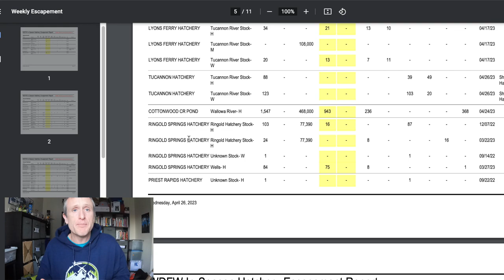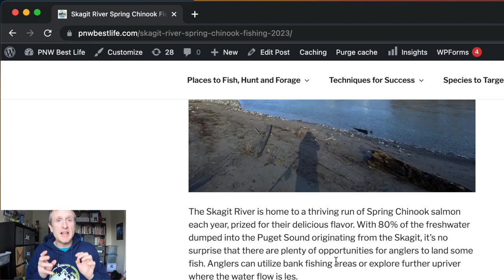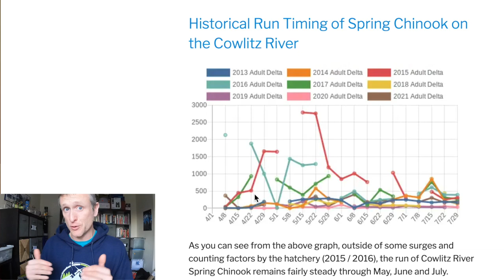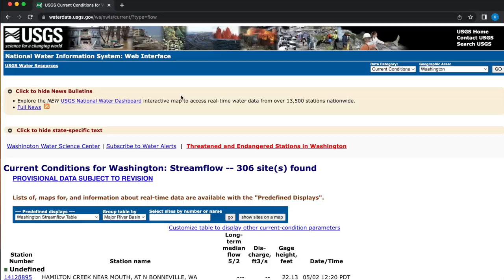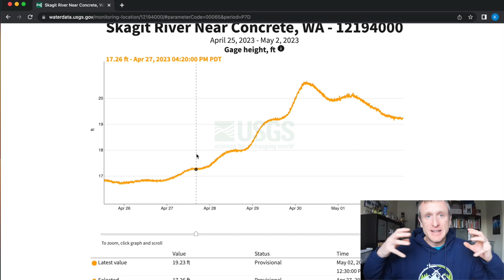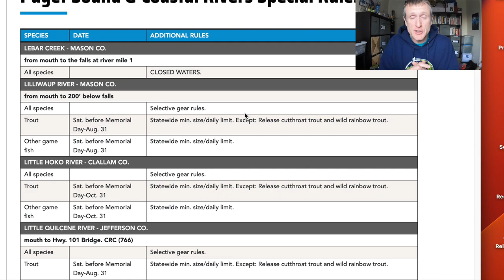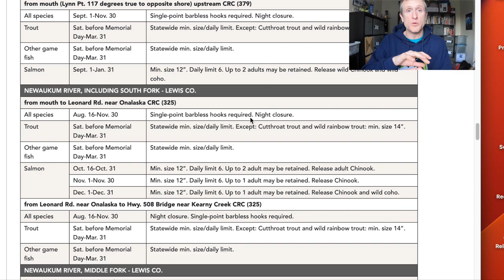Where to find salmon and steelhead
This video is all about showing you how to do research from your phone or computer using digital tools to figure out where and when to go fishing for salmon and steelhead, even on rivers you are unfamiliar with.

While you still need to know how to read water and how to apply the right  fishing techniques to the situation, there's a lot of videos out there which help you with that question.

If you can time the run to show up at the right time, you can be on the one making reports vs chasing the ones you find on social media which are rarely reliable.

I also discuss optimizing your approach for the highest food quality salmon and steelhead.

As always, please drop me questions in the comments section and I will do my best to help you short of dropping names and locations to rivers in far flung locations.

You should leverage my guide to river fishing for salmon if you want to read a more in-depth explanation of these techniques and the knowledge associated